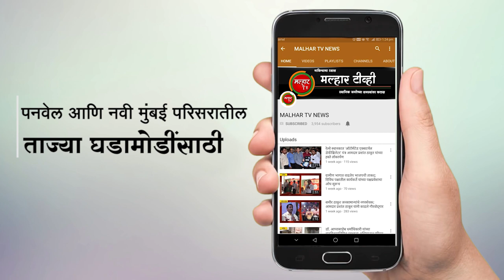पनवेल तालुका व शहर भाजपच्या मध्यवर्ती कार्यालयात प्रजासत्ताक दिन साजरा !!!